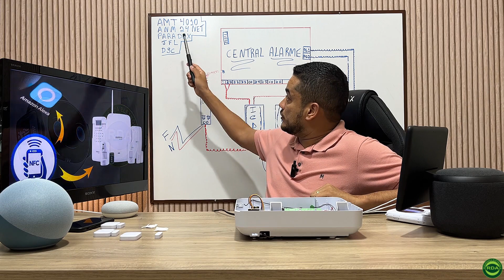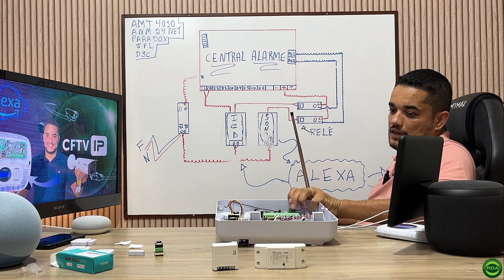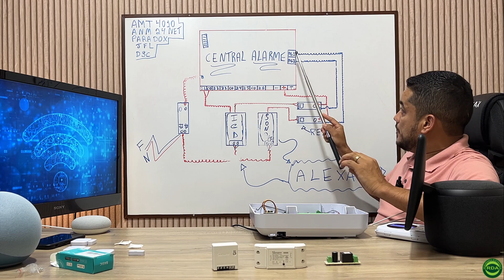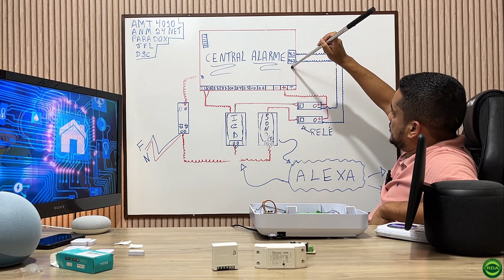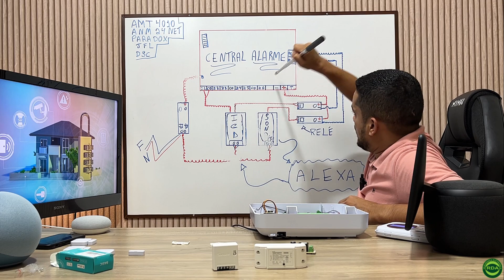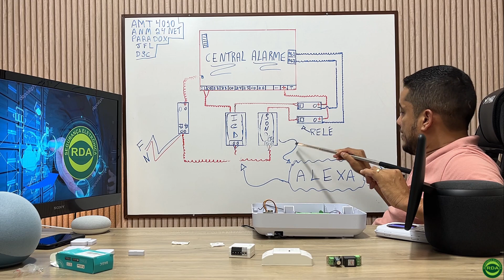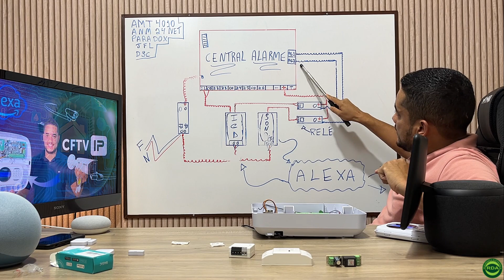Como Integrar Central Intelbras 2018 EG SMATR, na Alexa e o Google Home.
AMT 2018 E SMART
Central de alarme monitorada
A central mais vendida do Brasil, agora com supervisionamento.
» Atualização remota da versão via conexão Ethernet;
» Reporta para até 2 servidores de monitoramento e para
Sistema Smart
A central AMT 2018 E Smart agora conta com supervisionamento dos dispositivos sem fio, tornando a solução ainda mais segura.
Intelbras Cloud;
» Capacidade para conexão de até 4 teclados e 4 receptores;
» Programação remota via Ethernet, 2G¹ e 3G¹;
» Capacidade para 24 zonas sem fio e 61 controles remoto;
» 2 saídas PGM programáveis;
» Modulação Supervisionada (FSK) e Não Supervisionada
(OOK);
» Comunicação por linha telefônica com o módulo FXO 8000¹.
» Ligação para celular com os módulos XG 2G¹ e XG 3G¹

🟢Clique no link abaixo⬇️, para ter acesso ao
💻📝Cursos on-line  / 📱Nosso Instragram/ 📲 Nosso WhatsApp

Produtos usado no vídeo 👇🏽

➡️SONOFF Mini R2 Interruptor Inteligente, Módulo Inteligente

➡️Sonoff Interruptor Wifi - Automação Residencial, Funciona com Alexa

➡️Intelbras Acionador Wi-Fi Smart IGD 110 Compatível com Alexa, Google Home.

🟢Compre sua Alexa na loja oficinal em até 12x sem juros🟢⬇️
Vc adquirindo seu produtos, pelo nosso link, estará ajudando, o nosso canal a estar colocando cada vez mais conteúdo para vcs,...👍🏾👍🏾⬇️

☑️ Link para compra da Echo dot geração 3 👇🏾

☑️Link para compra da Echo dot geração 4 👇🏾

☑️Link para compra Echo geração 4,com Som premium 👇🏾

☑️ Link para compra da Echo show 5,
assitente virtual Alexa com tela

☑️ Link para compra da Echo show 8,

☑️ Link para compra da Echo show10

☑️Link para compra Echo Studio 👇